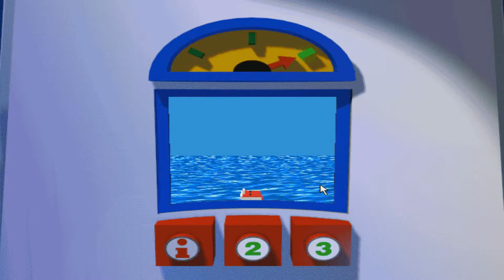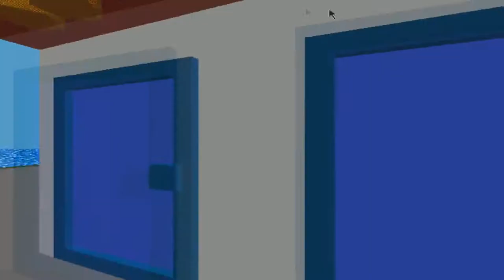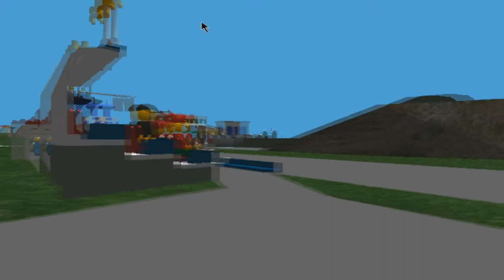Let's Play: Lego Island - Part 5 - Day at the Races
Just a spur of the moment recording I did.  This series will be 6 videos all from the same recording session so bear with me on this one.